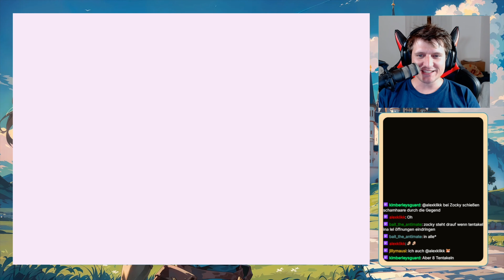[Rompatch] Pokémon Blau: Alle 151 Pokémons fang bar | 🔴 Live | #07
Herzlich Willkommen in der ZockArena bei Pokémon Blau!

Alle Infos zum Spiel:
|| Pokémon Blau ||

"RPG" von Studio "GAME FREAK inc." und Publisher "Nintendo" (1999)

Pokémon ist ein einzigartiges Rollenspiel - es vereint das Spielprinzip des RPG mit den Urinstinkten des Sammelns und Tauschens von Charakteren. Du schlüpfst in die Rolle eines Jungen, dessen Traum es ist, der beste Pokémon Trainer der Welt zu werden.
Dazu mußt Du die Pokémon des jeweils besten Trainers einer Stadt bezwingen. Also machst Du Dich auf den Weg und fängst wilde Pokémon mit Deinen Pokebällen. Du trainierst sie in Kämpfen, und so werden sie stärker, sammeln Erfahrungen und entwickeln sich weiter. Pokémon ist ein einzigartiges Rollenspiel - es vereint das Spielprinzip des RPG mit den Urinstinkten des Sammelns und Tauschens von Charakteren.
Du schlüpfst in die Rolle eines Jungen, dessen Traum es ist, der beste Pokémon Trainer der Welt zu werden. Dazu mußt Du die Pokémon des jeweils besten Trainers einer Stadt bezwingen. Also machst Du Dich auf den Weg und fängst wilde Pokémon mit Deinen Pokebällen.
Du trainierst sie in Kämpfen, und so werden sie stärker, sammeln Erfahrungen und entwickeln sich weiter.

LET'S PLAY POKÉMON BLAU

Algorithmus:

[Rompatch] Pokémon Blau: Alle 151 Pokémons fang bar | 🔴 Live